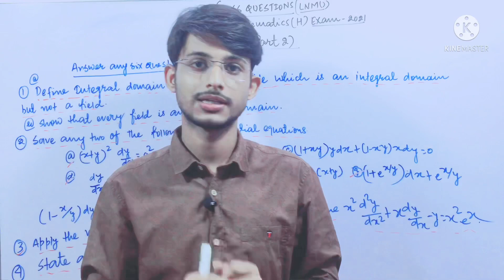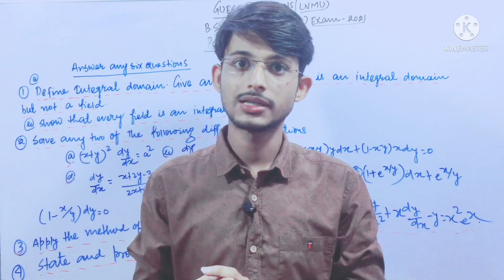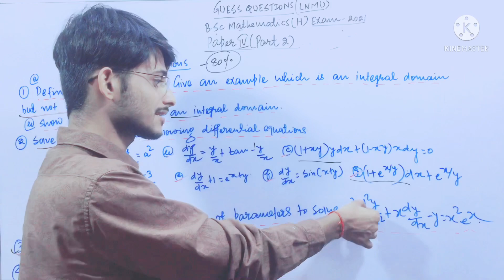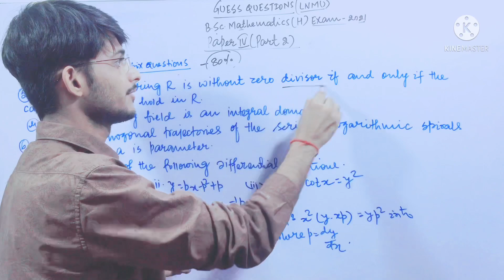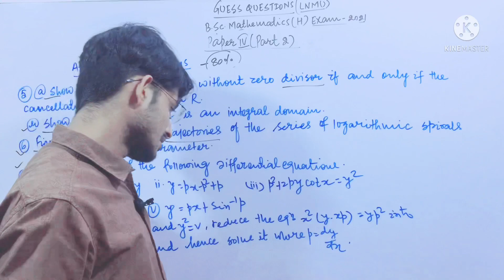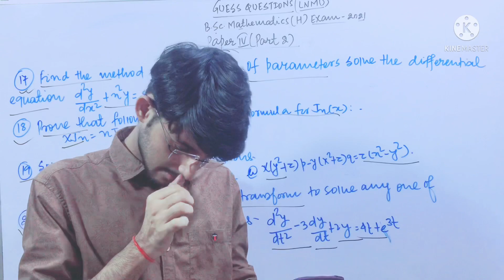Lnmu BSC Part 2 Mathematics Honours Paper 4 Guess Questions For Exam 2021||Lnmu Math||Brainstorm Ed.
Lnmu Mathematics Honours paper 4 Guess questions for exam 2021
Lnmu Math Exam
Lnmu Mathematics Honours paper 4
Lnmu Exam 2021
Lnmu Mathematics Exam 2021
Lnmu part 2 exam 2021
Lnmu part 2 mathematics honours paper 4
Lnmu mathematics VVI questions